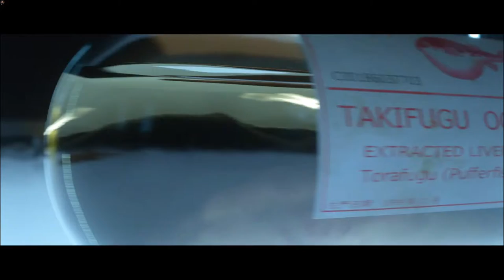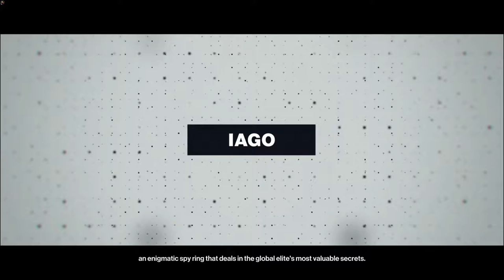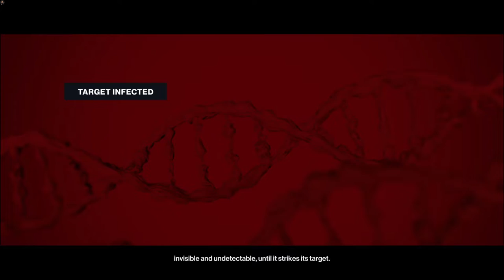IAGO | HITMAN Gameplay Part 2 (No Commentary) [1080p60fps]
This unknown guy looks like a friend.

HITMAN 3 is the best place to play every game in the World of Assassination trilogy. If you’ve already played HITMAN 2 on Steam, the locations that you can access in that game will be converted into an ‘Access Pass’ for HITMAN 3 when you buy the latest game. The Access Pass DLCs will be applied to your account and the locations will be available and ready to play from the first time you launch the game.